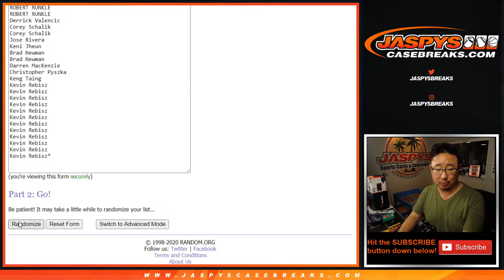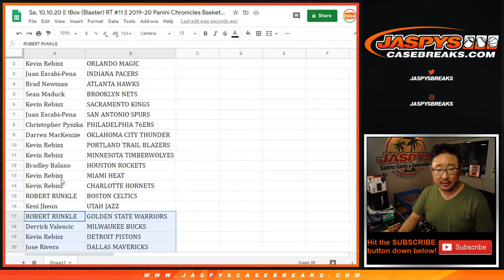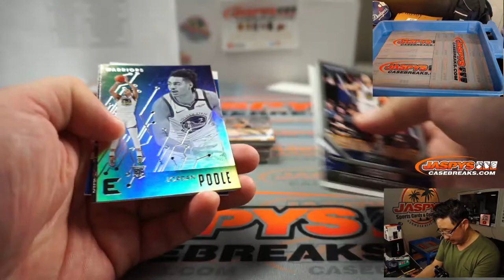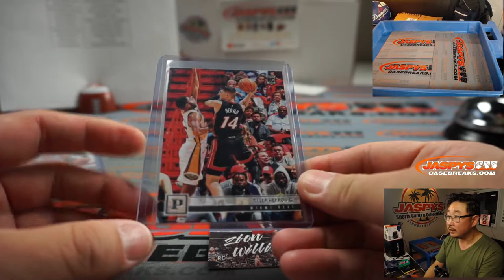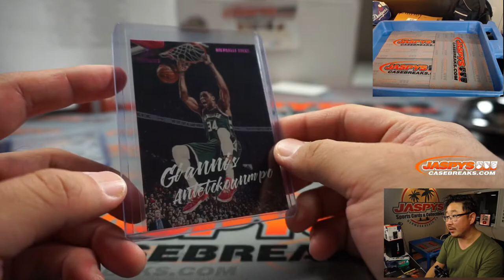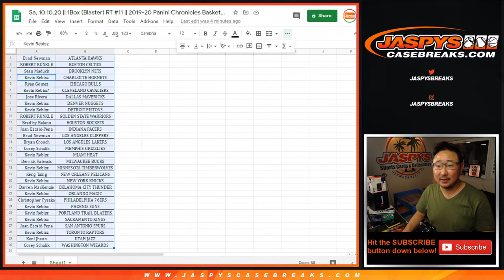Sa, 10.10.20 || 1Box (Blaster) RT #11 || 2019-20 Panini Chronicles Basketball (NBA)